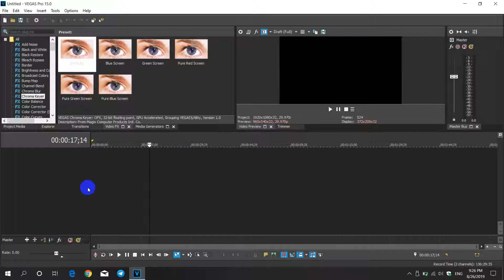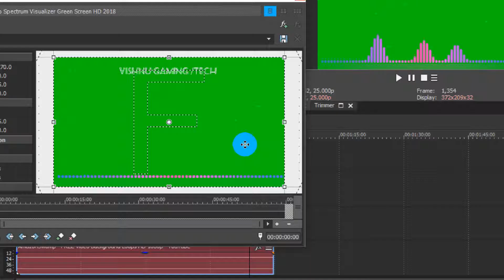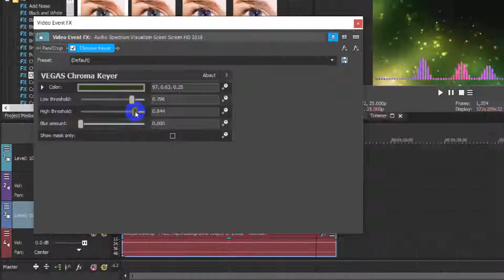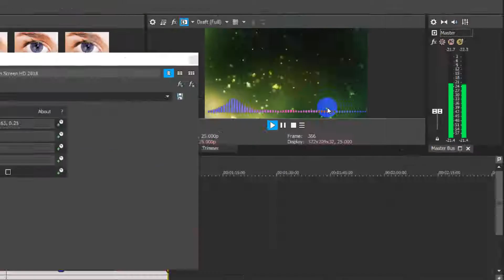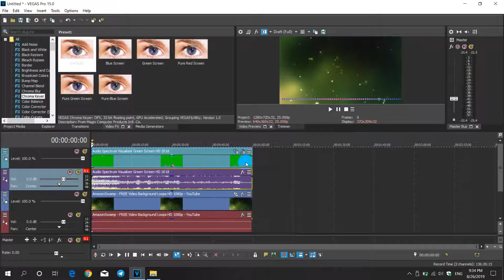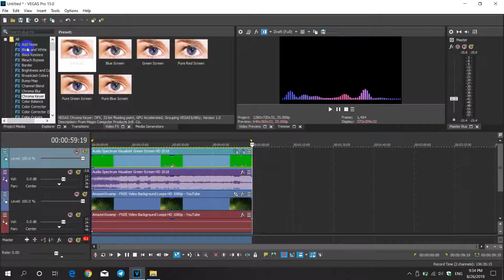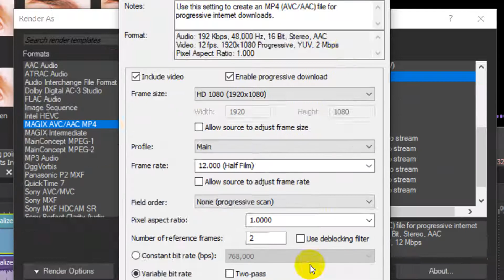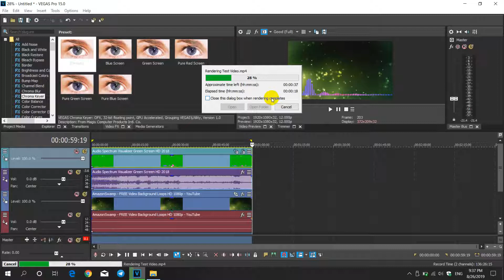Vegas Pro 15 : Chroma keyer with one color | Green Screen | Sakkdafix